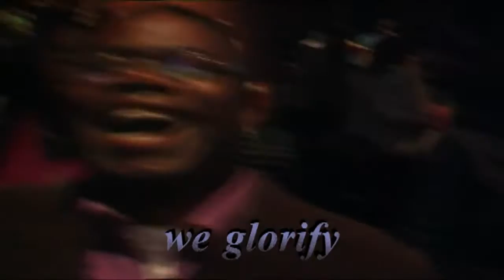In Pursuit Live Dvd Trailer - Welcome Nhariswa & The Cherubims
In Pursuit Live Dvd trailer by Welcome Nhariswa & The Cherubims